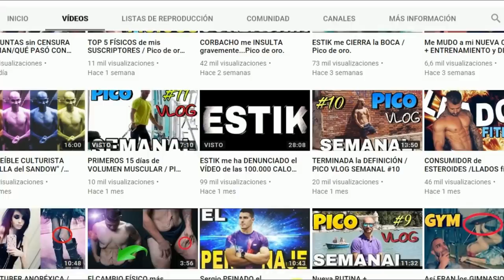ESTIK hace el RIDÍCULO en un DIRECTO / Pico de oro.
Tercera parte de la saga "Esttik miente" donde hablamos de su reto de comida en un directo donde no es capaz de acercarse siquiera al récord de big macs del Mc Donalds que tenía propuesto.